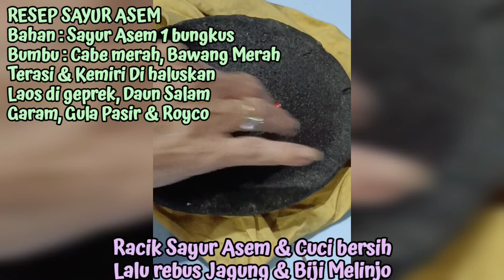"MASAK SAYUR ASEM & SAMBEL TERASOY" || BEBERES (090323)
Terimakasih Sobat sudah meluangkan waktu menyimak Video ini, Semoga Bermanfaat & Terhibur